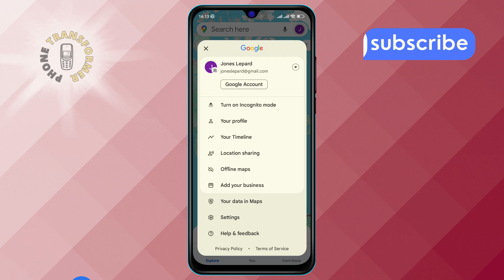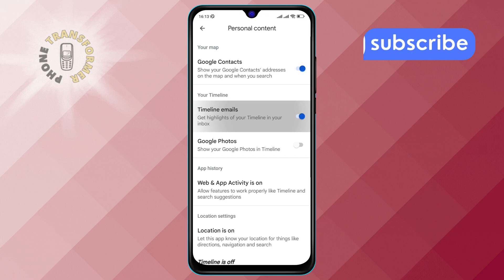How to Turn on Timeline Emails in Google Maps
Curious about how to keep track of your travels with timeline updates? This video shows you how to turn on timeline emails, ensuring you receive regular notifications about your journey. Stay updated on your location history and travel patterns effortlessly. Learn the simple steps to activate these emails and never miss a detail about your travels. Perfect for those who want a detailed record of their trips.

- How to enable timeline emails Google Maps
- Activate location history emails
- Turn on travel updates Google Maps
- Set up timeline notifications
- Google Maps travel email alerts